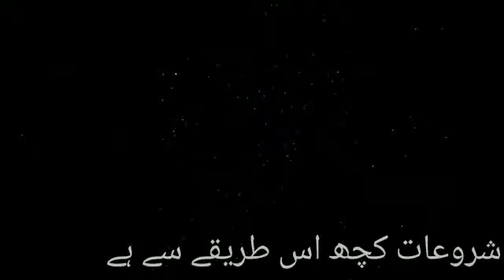All Local game in our Country, Patti , snooker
This video is all about local games on our country.
Reality based life video for boys  Support , Support , Support

Photo by Florian Schmetz on Unsplash
Photo by Gabriella Clare Marino on Unsplash
Photo by Stefan Steinbauer on Unsplash
Photo by Carla Oliveira on Unsplash
Photo by Stephen Collins on Unsplash
Photo by Kelly Sikkema on Unsplash
Photo by Anne Nygård on Unsplash
Photo by Piotr Makowski on Unsplash
Photo by Hassan Pasha on Unsplash
Photo by Glen Carrie on Unsplash
Photo by Paweł Czerwiński on Unsplash
Photo by Clifford Photography on Unsplash
Photo by Christian Wiediger on Unsplash
Photo by Maarten van den Heuvel on Unsplash
Photo by Jonathan Petersson on Unsplash
Photo by Josh Appel on Unsplash
Photo by Ryan Quintal on Unsplash
Photo by Amirul Muiz on Unsplash
Photo by Nazareno Contreras on Unsplash
Photo by Tatiana Rodriguez on Unsplash
Photo by Alexandre Lion on Unsplash
Photo by Neel on Unsplash
Photo by Folu Eludire on Unsplash
Photo by Serge Kutuzov on Unsplash

Thanks...